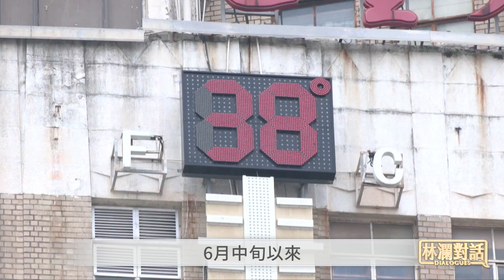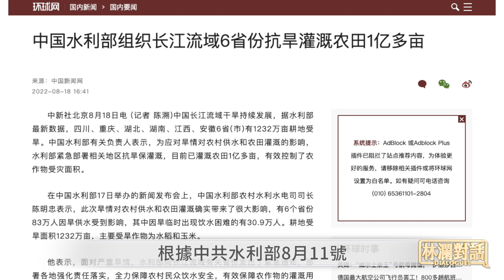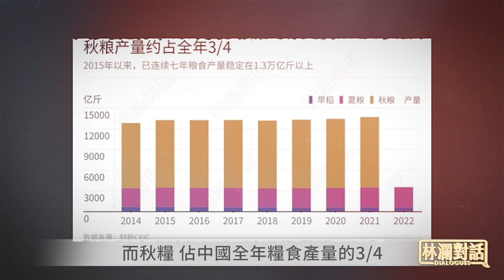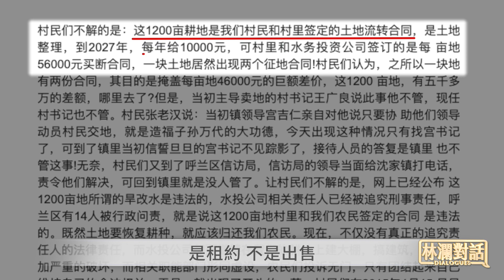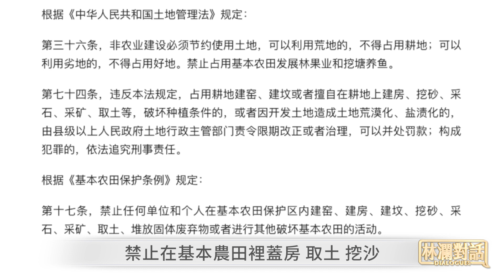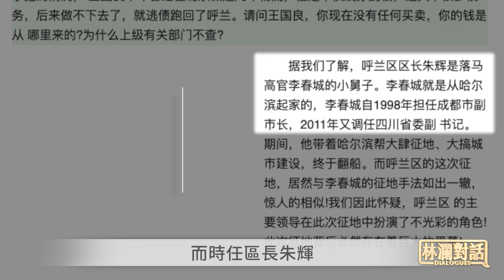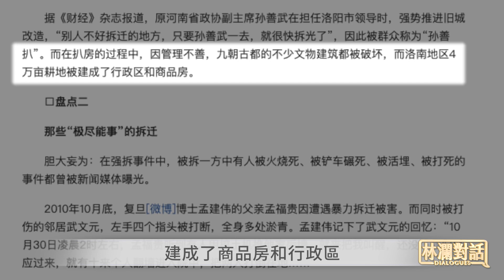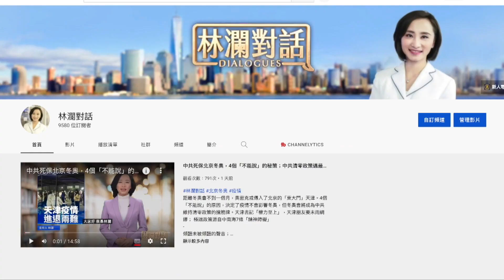中共罕見「預告」災難，中央地方分裂 危機四伏；村霸手眼通中央？「國安紅線」成虛設，飢荒會來嗎？地方官瞞天過海，「軟挑戰」中央，紅禍民遭殃。| 林瀾對話 09/3/2022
中共罕見「預告」災難，中央地方分裂 危機四伏；
村霸手眼通中央？
「國安紅線」成虛設，飢荒會來嗎？
地方官瞞天過海，「軟挑戰」中央，紅禍民遭殃。